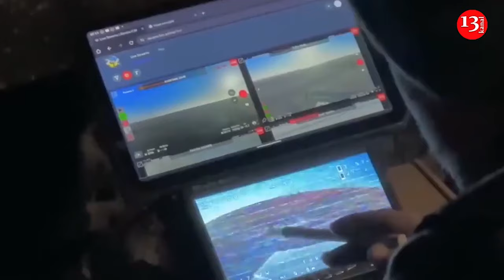French oppression continues in New Caledonia, Paris sends additional troops to the archipelago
French President Emmanuel Macron decided to send additional army units to New Caledonia, where mass protests against the colonial policies of Paris continue.
As the French television channel BFMTV reports, citing sources in the Elysee Palace, Macron's decision was supported by the French Defense Council, while the number of military personnel expected to be sent to the islands in the Pacific Ocean was not specified. According to the official wording, military personnel will be used “to protect public buildings.”
Earlier, the French authorities declared a state of emergency in New Caledonia due to mass protests by representatives of the indigenous population of the islands, the Kanaks. Their speeches are related to the fact that Paris passed a law according to which non-indigenous French residents of the islands are allowed to participate in elections in this colony. To do this, it is enough to live in New Caledonia for at least ten years.
Currently, clashes between protesters against French colonialism and the police and French military continue in New Caledonia. The vast majority of indigenous people want New Caledonia to gain independence from France.
New Caledonia has the richest nickel deposits, about 25% of the world's proven reserves. In addition, New Caledonia has deposits of chromium, cobalt, manganese, silver, gold, lead and copper ores.
About 30 organizations active in the Pacific region issued a joint statement protesting the atrocities committed by the French government against civilians in New Caledonia.
The document notes France's failure to manage the decolonization process and requires the intervention of the UN and the leaders of the Pacific countries.
It is emphasized that the cause of the unrest was the attempt of the French government to change the electoral law in New Caledonia by force.
"In recent months, Kanak leaders have repeatedly called for the withdrawal of a proposed constitutional amendment to local election laws that threatens Indigenous peoples' right to self-determination and jeopardizes the ongoing peaceful dialogue about the future status of the territory," the statement said.